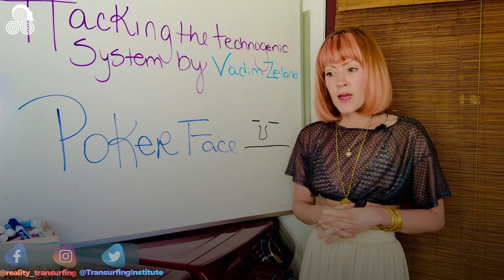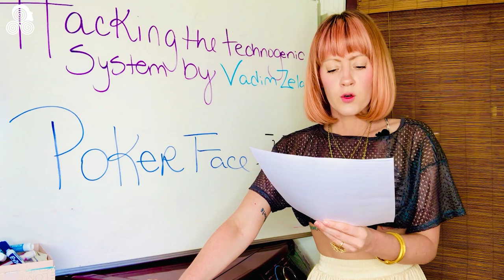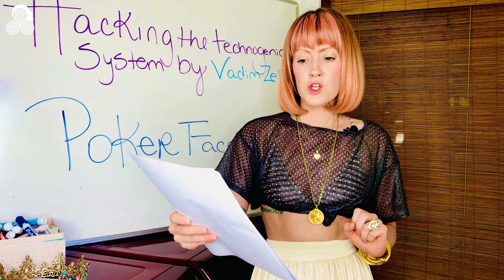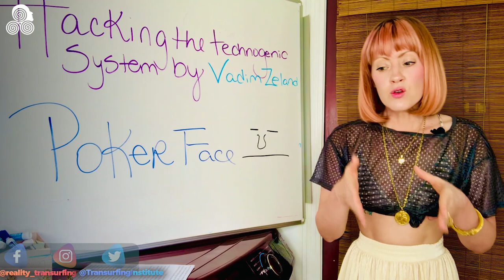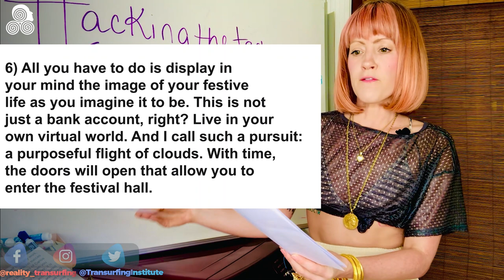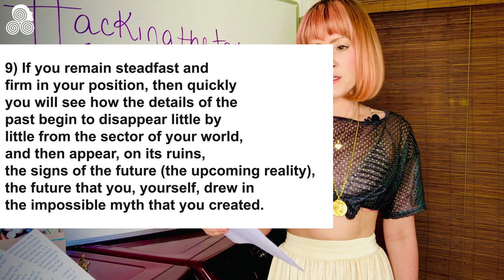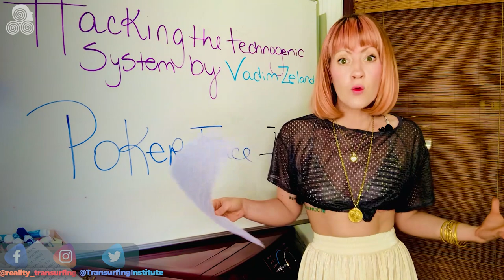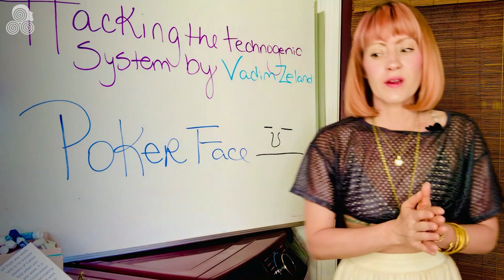Hacking the Technogenic System (Poker Face) by Vadim Zeland - Reality Transurfing